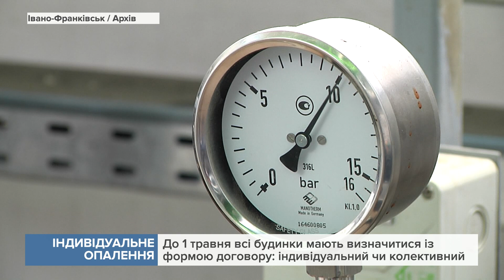Окрема квартира може відключитися від централізованого теплопостачання з однією умовою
Детально про це розповіли у комунальному департаменті.